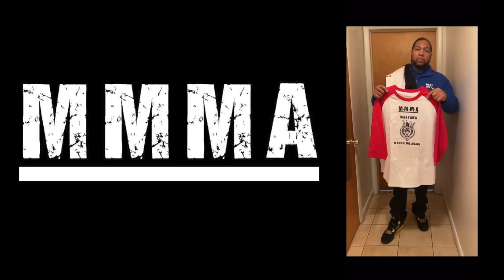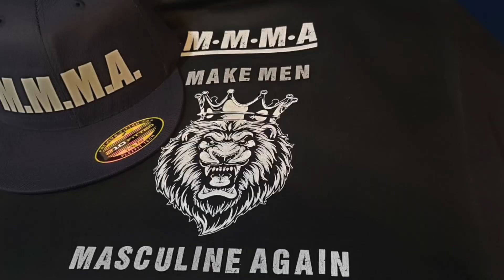M.M.M.A make men masculine again. Documentary vol:1, ground zero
This is the first video of the blueprint that’s being laid to help promote teaching our young men to becoming what they are supposed to be. The new generation has taken away and destroyed what men are supposed to be. Please help spread the awareness. All clothing orders can go directly to @the_onlymmma on IG or Chester turner on Facebook. Thank you to everyone that helped with this project and those who will help in the future.